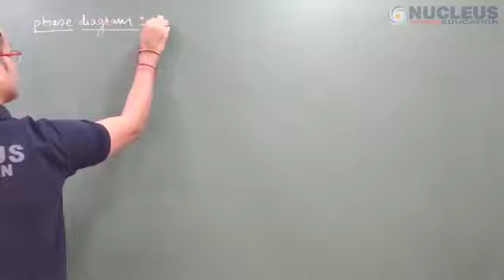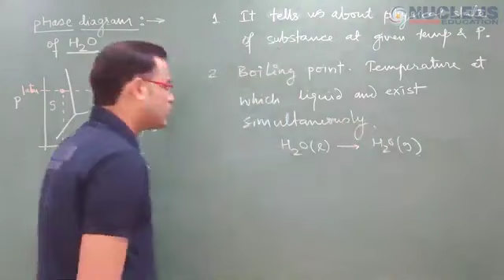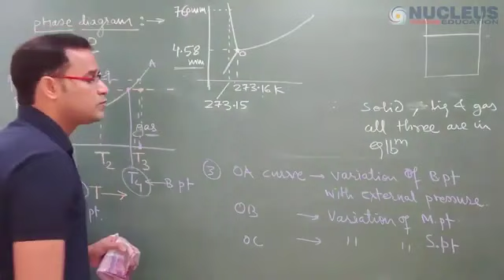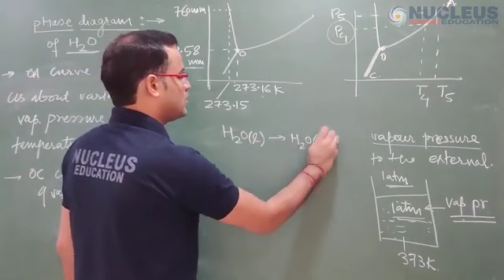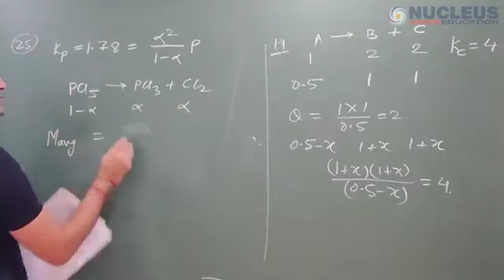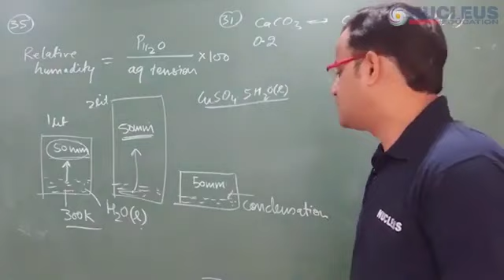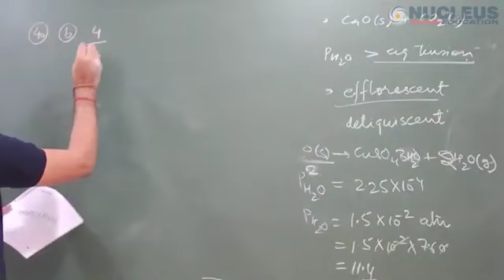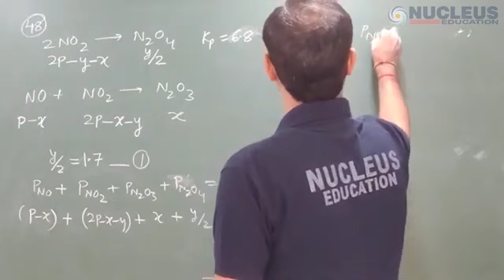Lecture 7 Chemical Equilibrium PC AKK SIR360p